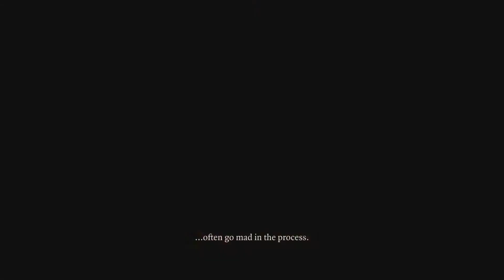Divinity Original Sin Enhanced Edition Part 98 - Restoring the Tapestry of Time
Very little stands in Jeff and Scarlett's way. Ever drawing nearer is the end of their journey. They have found the way into the Source Temple but more obstacles lie ahead. I feel there might be some lose ends to tie up before the conclusion.